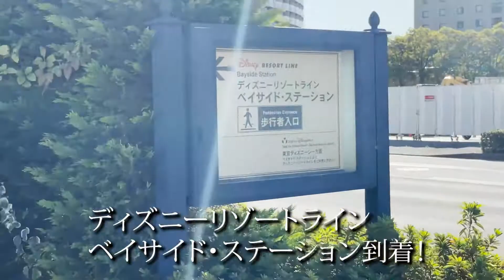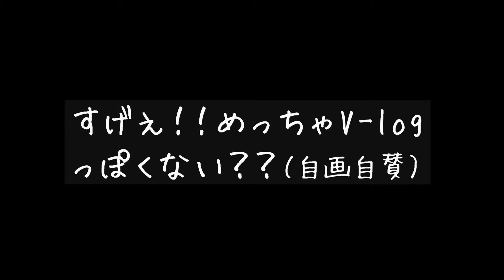【禁断】【ディズニーシー】お出かけ動画│緊急事態宣言の暗い気持ちをふっとばせっ！【ヒルトン東京ベイ】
今回は…この緊急事態宣言下に禁断のお出かけ動画を！

って、違うよ？違いますよ？お出かけしたのは昨年の１１月です。
お出かけできないもやもや～っとした気持ちを吹き飛ばすために家族旅行動画を配信することにしました。

旅番組ってあれだよね。見てるだけでちょっと旅行した気分になるらしいよ？
というわけで、皆さんにぜひもやもや～っとした気持ちを吹き飛ばして少しでも旅行気分を味わっていただきたい！
そう思って一生懸命編集しました♪

旅行先は、ディズニーシー！そしてお泊りは最寄りのヒルトン東京ベイ！
なんと今回はV-log風の味付けでお届けです！

こんな時にお出かけなんてけしからん！って勘違いだけはごかんべんを…ぜひ最後までご覧ください！

ヒルトン東京ベイさんのホームページはこちら